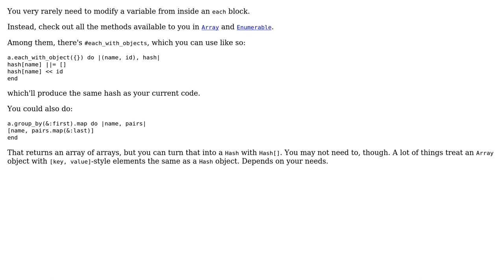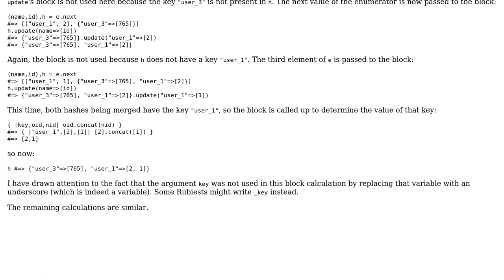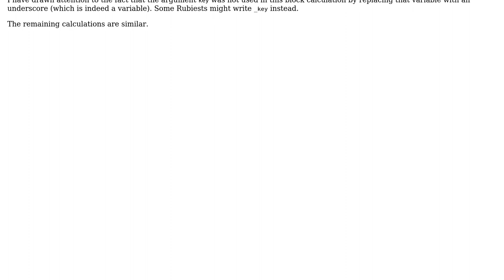Collecting users' data as an array (2 Solutions!!)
Collecting users' data as an array

With thanks & praise to God, and with thanks to the many people who have made this project possible! | Content (except music & images) licensed under CC BY-SA | Music | Images & others | With thanks to user Ram Kumar user Jamal user Flambino user Cary Swoveland and the Stack Exchange Network Trademarks are property of their respective owners. You are responsible for your own actions.